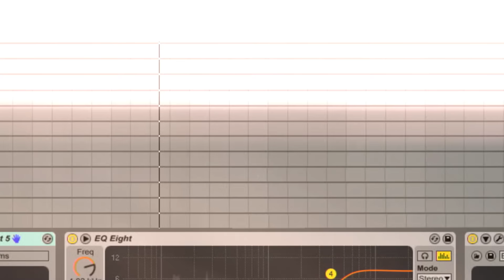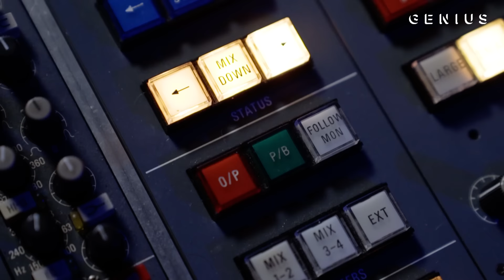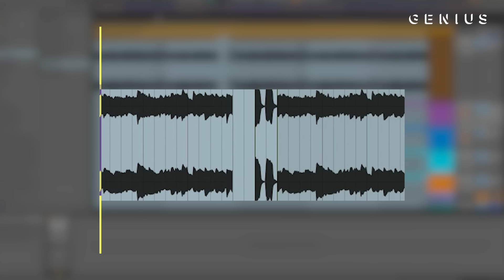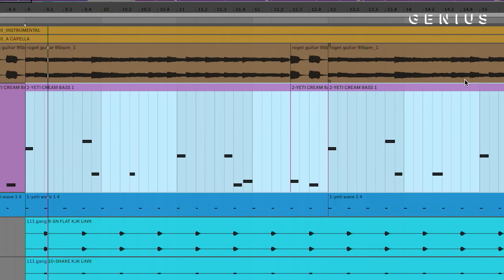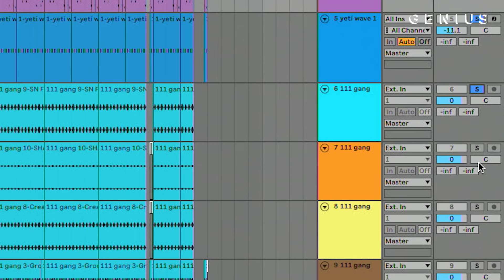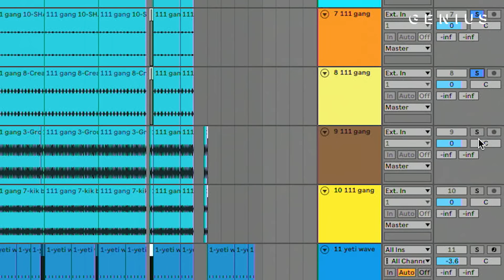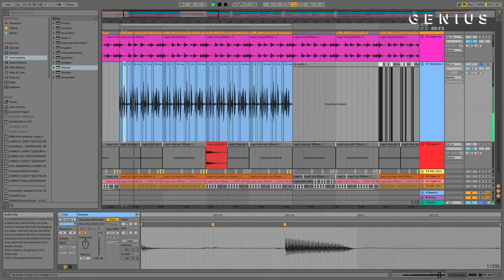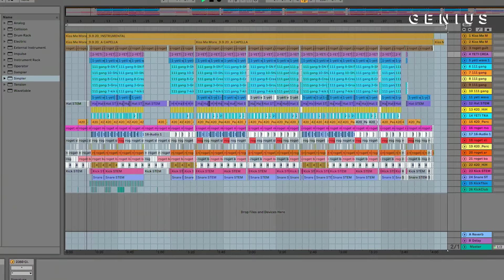The Making Of Doja Cat's "Kiss Me More" With Yeti Beats & Rogét Chahayed | Deconstructed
Doja Cat’s “Kiss Me More” featuring SZA peaked at No. 3 on the Billboard Hot 100 and broke the record once held by Brandy and Monica’s “The Boy Is Mine,” making it the longest-running all-female Top 10 hit in Hot 100 history. The song is produced by longtime Doja Cat collaborator Yeti Beats and Rogét Chahayed, and appears on Doja’s third album, 'Planet Her.' Genius recently sat down with both producers to break down how the song was made.